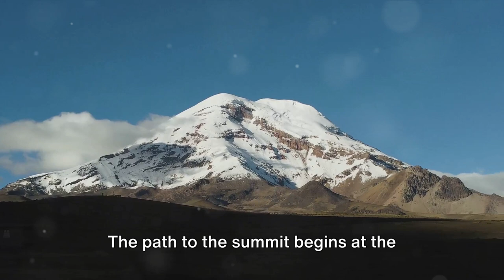The Country Closest to the Moon | World Facts Unraveled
It’s a common misconception that Mount Everest is the location on Earth that is most close to space. However, since the Earth is not perfectly rounded spherical, the Equator bulges slightly due to its revolution. The Equator is where given all other factors are equal, the furthest from the center of the Earth and the closest to space.

So explore with me as World Facts Unraveled takes you on an exciting journey to an unexpected country in the corner of South America where you will find the peak closest to space.